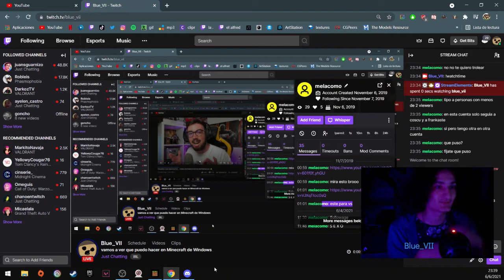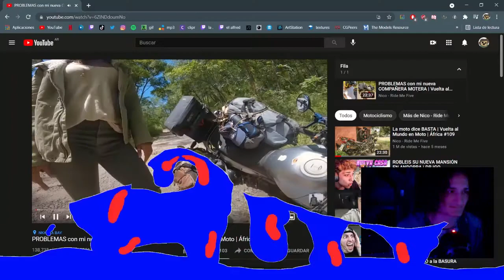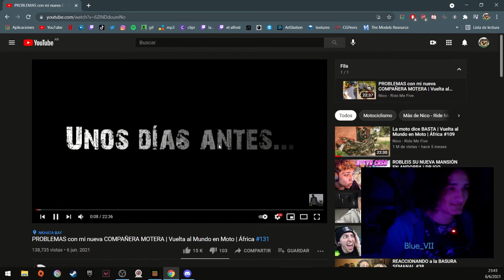viewer hacker me trolea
si me pidió él que mire los mensajes